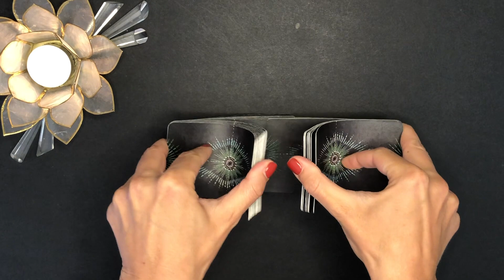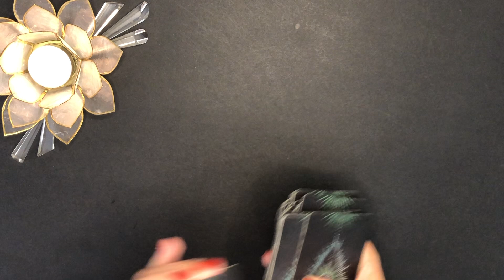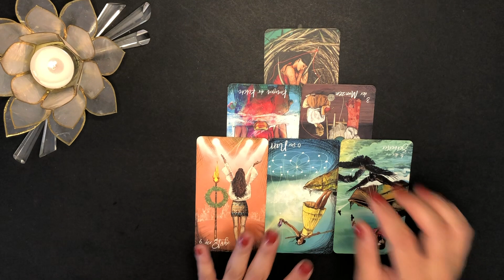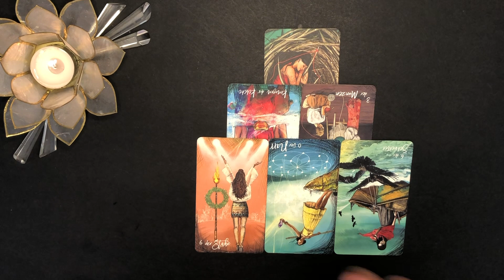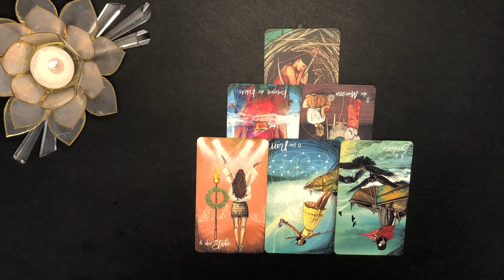"Erstmal ist Wunden lecken angesagt" Löwe Juli 2023 Liebeskummer Tarot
💚Löwe Liebeskummer Orakel Juli 2023